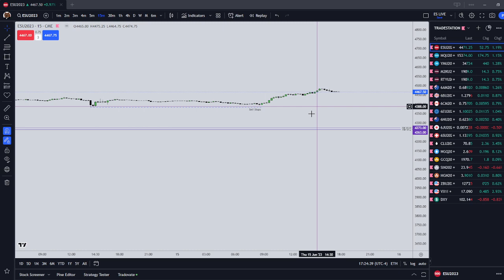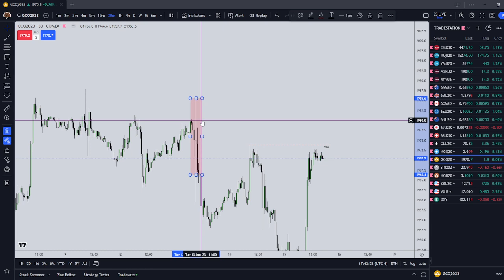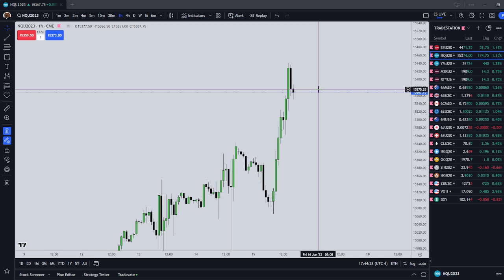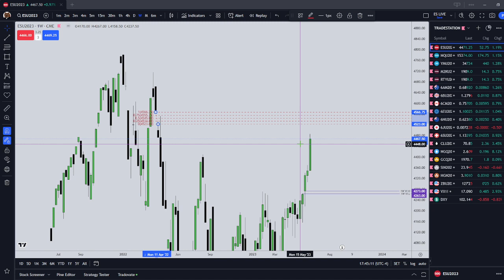Futures Commentary | June 15 2023